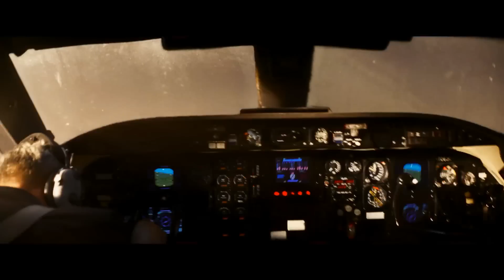The Amazing Spider-Man 2 // Deleted Scenes (VOST-FR)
A partir de 20 août en DVD & Blu-Ray™! // 20 augustus op DVD & Blu-Ray™

Ce n'est un secret pour personne que le combat le plus rude de Spider-Man est celui qu'il mène contre lui-même en tentant de concilier la vie quotidienne de Peter Parker et les lourdes responsabilités de Spider-Man. Mais dans « The Amazing Spider-Man — Le destin d'un héros », Peter Parker va se rendre compte qu'il fait face à un conflit de bien plus grande ampleur. Être Spider-Man (Andrew Garfield), quoi de plus grisant ? Peter Parker trouve son bonheur entre sa vie de héros, bondissant d'un gratteciel à l'autre, et les doux moments passés aux côté de Gwen (Emma Stone). Mais être Spider-Man a un prix : il est le seul à pouvoir protéger ses concitoyens new-yorkais des abominables méchants qui menacent la ville. Face à Electro (Jamie Foxx), Peter devra affronter un ennemi nettement plus puissant que lui. Au retour de son vieil ami Harry Osborn (Dane
DeHaan), il se rend compte que tous ses ennemis ont un point commun : OsCorp.

We hebben altijd al geweten dat de belangrijkste strijd van Spider-Man er een met zichzelf is: het zoeken naar een evenwicht tussen de dagdagelijkse verplichtingen van Peter Parker en de buitengewone verantwoordelijkheden van Spider-Man. Maar in The Amazing Spider-Man 2 wordt Peter Parker met een groter conflict geconfronteerd. Spider-Man (Andrew Garfield) zijn is geweldig. Voor Peter Parker gaat er niks boven het slingeren tussen wolkenkrabbers, als held onthaald worden en tijd doorbrengen met Gwen (Emma Stone). Maar het leven van Spider-Man gaat niet altijd over rozen: Spider-Man is de enige die zijn mede-New Yorkers kan beschermen tegen de gevreesde schurken die de stad bedreigen. Met Electro (Jamie Foxx), een nieuwe schurk, wordt Peter geconfronteerd met een schurk die veel krachtiger is dan hij. Zijn goede vriend Harry Osborn (Dane DeHaan) komt terug en Peter beseft dat al zijn vijanden één ding gemeen hebben: OsCorp.